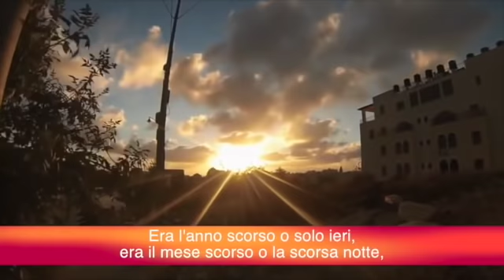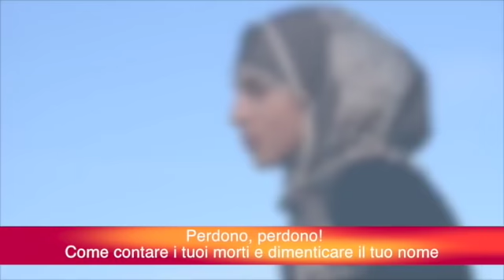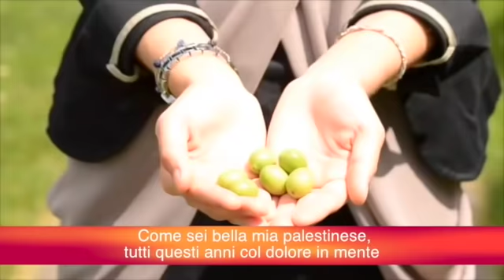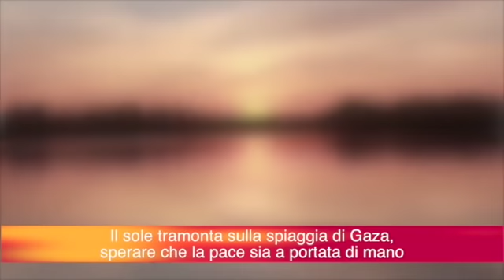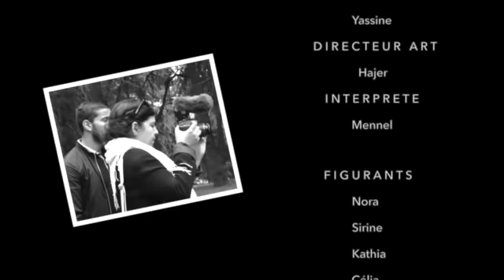Souris Palestine (Smile Palestine)